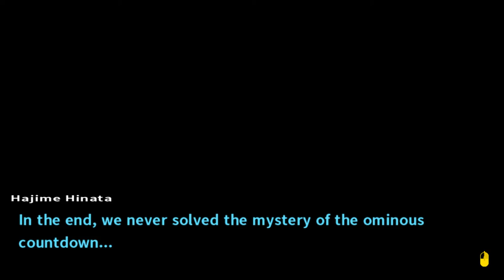Tubaplyr: Danganronpa2 #10 [A Bomb?!]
Ham Hands.